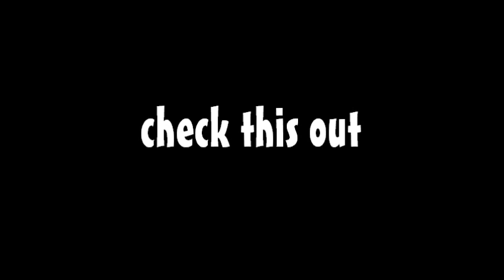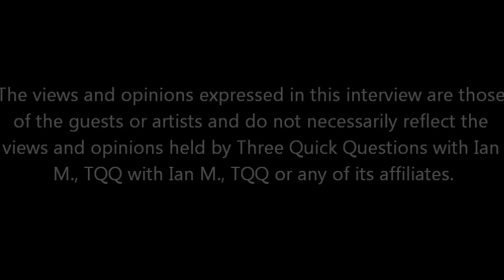DIRTY HAMMER on Three Quick Questions with Ian M.